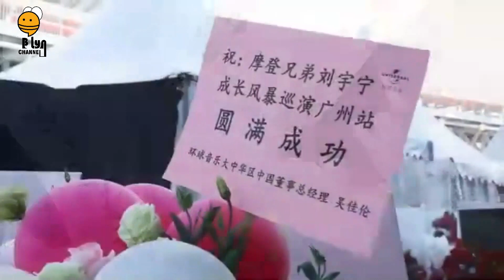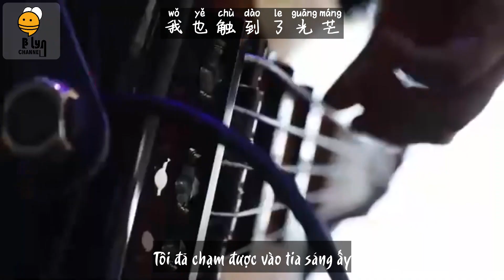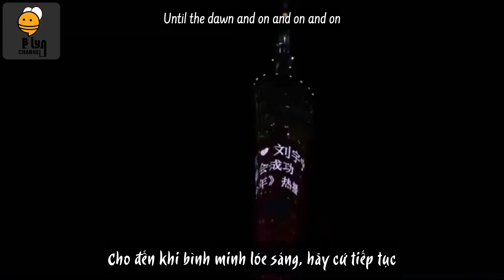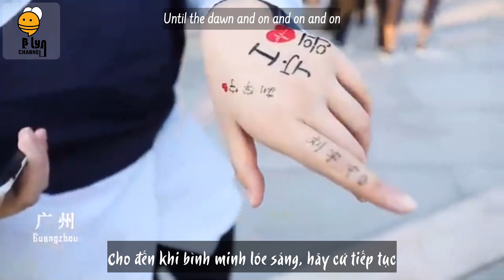【Vietsub+Pinyin】Tia sáng trong đêm - Modern Brothers Lưu Vũ Ninh《黑夜一束光 - 摩登兄弟刘宇宁》Concert Quảng Châu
Translator：B'Lyn Jun + Momo
Edit：B'Lyn Lado
🌻"Những ánh sáng trắng được thắp lên trong đêm đen, là bởi vì sự nỗ lực không ngừng nghỉ của anh suốt bao năm qua. Quãng đường sau này, hy vọng chúng ta có thể tiếp tục đồng hành, cùng nhau nỗ lực, cùng tạo nên những hồi ức đẹp đẽ nhất, và giữ trọn vẹn lời hứa luôn ở bên cạnh Ninh ca..." 😊

*Pinyin :
未来还能承受多少伤 才练就铁石心肠
Wèilái hái néng chéngshòu duōshǎo shāng cái liàn jiù tiěshí xīncháng
用真心换来 一场荒唐
yòng zhēnxīn huàn lái yī chǎng huāngtáng
但有一束光 安抚着我 是我最终的信仰
dàn yǒuyī shù guāng ānfǔzhe wǒ shì wǒ zuìzhōng de xìnyǎng
人活在白天 却禁锢在黑夜
rén huó zài báitiān què jìngù zài hēiyè
任它猖狂 任它猖狂
rèn tā chāngkuáng rèn tā chāngkuáng
I been praying for you
你是黑夜的一束光
nǐ shì hēiyè de yī shù guāng
照亮心如死灰的过往
zhào liàng xīn rú sǐhuī de guòwǎng
你教我勇敢地闯
nǐ jiào wǒ yǒnggǎn de chuǎng
借我温柔的肩膀
jiè wǒ wēnróu de jiānbǎng
那些曾击垮过我的绝望
nàxiē céng jī kuǎguò wǒ de juéwàng
终将赋予我翱翔的力量
zhōng jiāng fùyǔ wǒ áoxiáng de lìliàng
黑夜的一束光
hēiyè de yī shù guāng
我也触到了光芒
wǒ yě chù dàole guāngmáng
一定是活得太过认真 才换来满身伤痕
yīdìng shì huó dé tàiguò rènzhēn cái huàn lái mǎn shēn shānghén
回忆夜漫长 念念不忘
huíyì yè màncháng niànniànbùwàng
执着的人用沉默抵挡 在心中建座城墙
zhízhuó de rén yòng chénmò dǐdǎng zài xīnzhōng jiàn zuò chéngqiáng
不解的荒唐 我还是这样
bù jiě de huāngtáng wǒ háishì zhèyàng
蜚语流长 蜚语流长
fēiyǔ liú cháng fēiyǔ liú cháng
你教我勇敢地闯
借我温柔的肩膀
* From B'Lyn team with love ❤